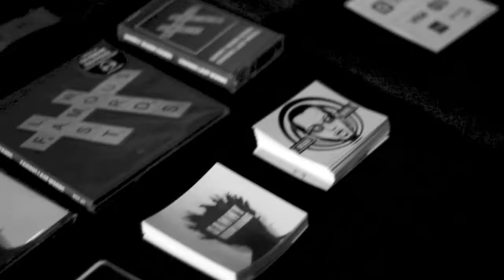Sammy Warm Hands & Ogar Burl - Slubberdegullion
Sammy Warm Hands & Ogar Burl perform Slubberdegullion from their upcoming sophomore LP, "Rare Form." Filmed, in part, at 924 Gilman in Berkeley, CA.